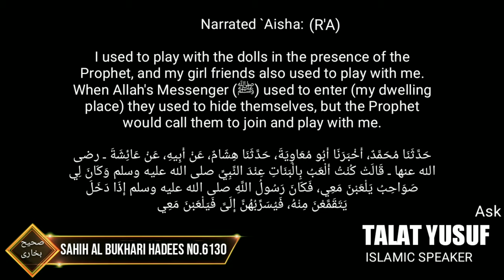Islam and making dolls | Islam me Gudiya banana | islam me kids ka gudiyo se khelna|Ask Talat yusuf